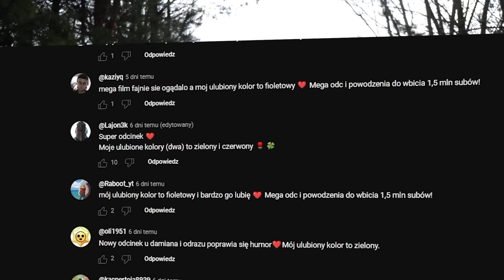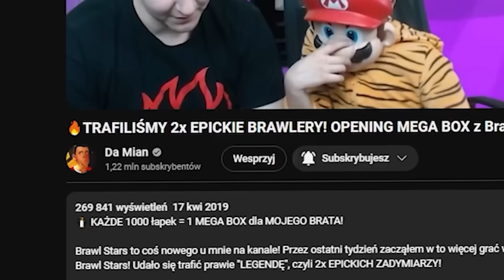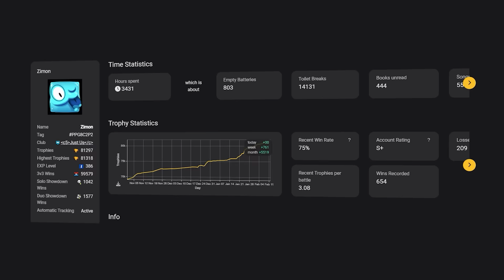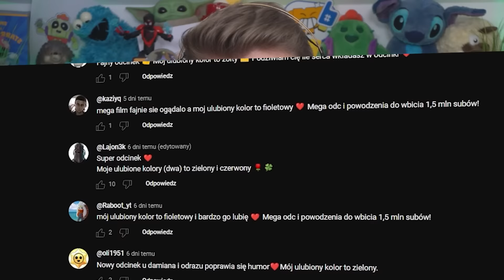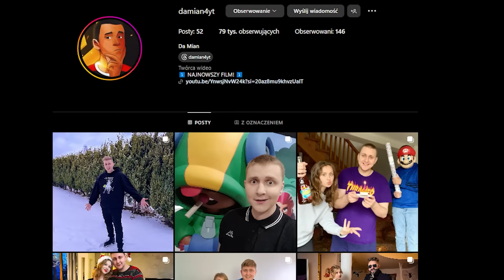🏆WBIŁEM 1250 PUCHARKÓW na LARRY i LAWRIE! PIERWSZA *35 RANGA* w ŻYCIU! (Brawl Stars) | Da Mian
⭐30 000 ŁAPEK = LECĘ PO KOLEJNĄ 35 RANGĘ!!🔥

W tym filmie @DaMian4YT walczył o wbicie swojej pierwszej 35 rangi w życiu. Stworzenie tego materiału pochłonęło ponad 50h z czego 40h to samo granie. Udało mu się w tym czasie mocno wymasterować nowego zadymiarza. Wbił on 1250 pucharków na Larrym i Lawriem w Brawl Stars. Zobacz jak udało mu się wbic pierwszą 35 rangę w życiu oglądajc do końca. Miłego oglądania!

Dziękuje każdemu kto grał ze mną podczas tych 40h pushu, jesteście super! Bez was by się to nie udało! Mega kozaki poniżej:

Więcej?

Jeszcze więcej?
►Jak ODBLOKOWAĆ 2 ZADYMIARZY "LARRY i LAWRIE" na RAZ! *GRAM NIMI JAKO PIERWSZY w BRAWL STARS!*
►KUPIŁEM BRATU NOWĄ LEGENDĘ "KIT" ZA 175ZŁ i stało się TO! *ANTY PRANK* | Brawl Stars (Da Mian)